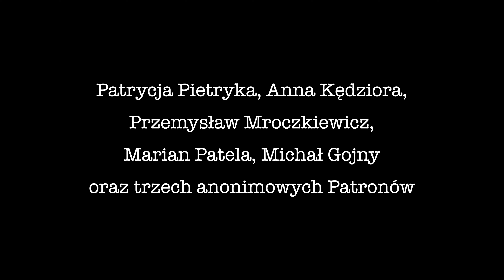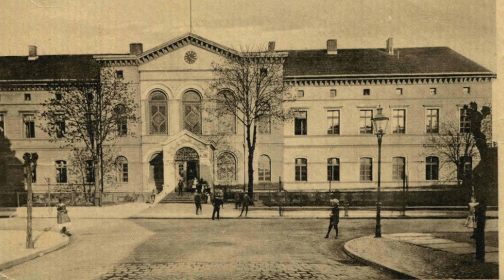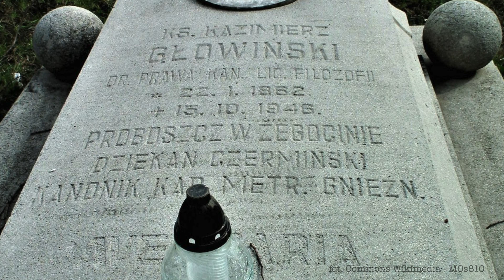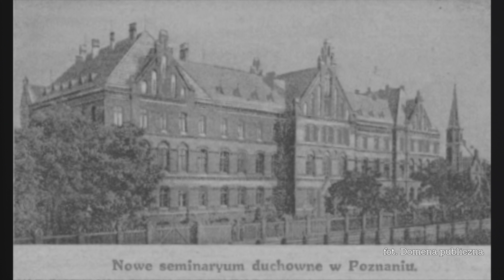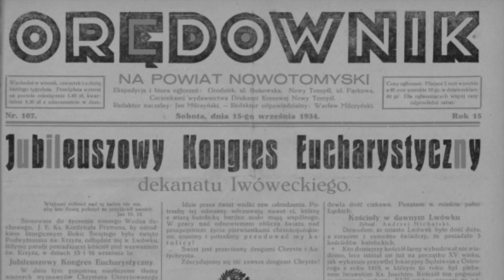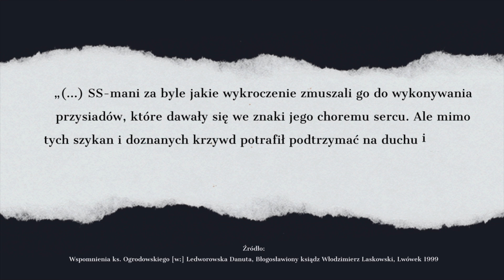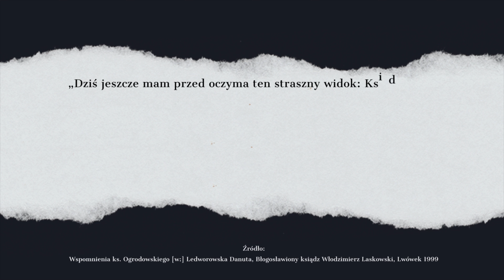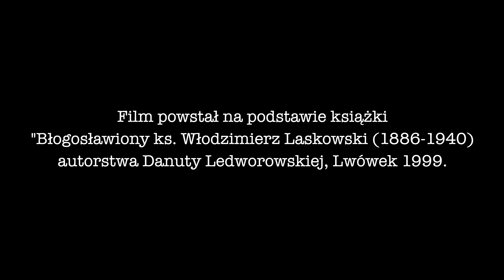Proboszcz męczennik - ks. Włodzimierz Laskowski | LUDZIE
Film  pt. "Proboszcz męczennik" przedstawia losy błogosławionego księdza Włodzimierza Laskowskiego, lwóweckiego proboszcza w latach 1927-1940. Zginął on męczeńską śmiercią w obozie Mauthausen-Gusen. W 1999 roku, znalazł się pośród 108 polskich męczenników beatyfikowanych przez papieża Jana Pawła II.

Realizacja nagrania: Norbert Bryłka

Autor: Szymon Konieczny

Redakcja tekstu: Karolina Kaczmarek

© Ośrodek Wiedzy o Regionie w Lwówku 2024

Podoba się Państwu nasza działalność? Zachęcamy do wsparcia naszego Ośrodka przez portal Patronite!

Chcecie Państwo wesprzeć naszą działalność?
Przelew prosimy dokonać na poniższe konto bankowe Miejsko-Gminnego Ośrodka Kultury w Lwówku:
PKO BP O/Nowy Tomyśl
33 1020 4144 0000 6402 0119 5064
z dopiskiem: na działalność Ośrodka Wiedzy o Regionie w Lwówku

KIM JESTEŚMY?
Ośrodek Wiedzy o Regionie w Lwówku rozpoczął swoje działania 1 stycznia 2021 r.. Działa on w ramach Biblioteki Publicznej Miasta i Gminy Lwówek oraz Miejsko-Gminnego Ośrodka Kultury w Lwówku.

CO ROBIMY?
Jego zadaniem jest archiwizacja dokumentów życia społecznego, fotografii i tworzenie ich cyfrowych kopii. Ponadto zadaniem Ośrodka jest prowadzenie badań historycznych, promocja historii regionalnej poprzez m.in. prowadzenie lekcji historycznych dla szkół, oprowadzanie po mieście i gminie umówionych grup, organizowanie spotkań i prelekcji, prowadzenie kanału You Tube z filmami dotyczącymi historii Ziemi Lwóweckiej, prowadzenie strony Cyfrowego Archiwum Lwóweckiego w Internecie oraz działalność wydawnicza.